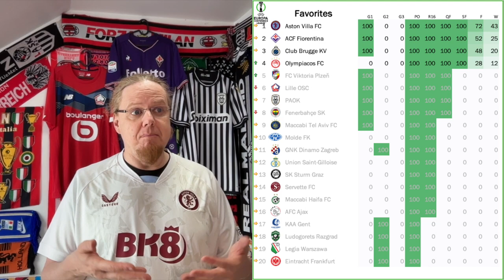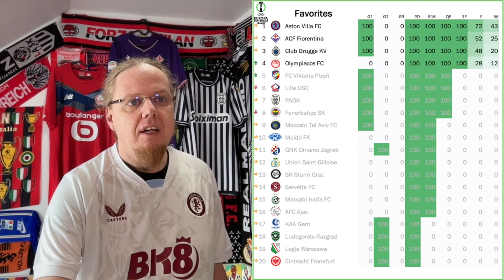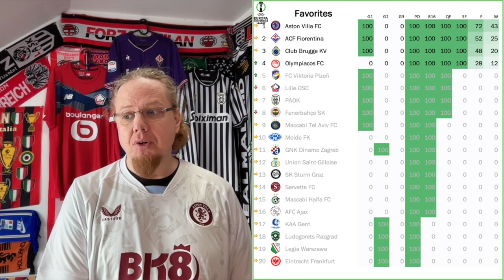Shootout Heroes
Three overtimes with two penalty shootouts! It was a tight tense affair yesterday evening in the Conference League. By and large the favorites went through, but at least Villa probably still don't know how that happened. Similarly, Fiorentina will ask themselves why they even needed OT. And then there were the Greek sides with two very different moods in the end.

00:00 Opening observations
01:38 Fiorentina need OT to break down plucky Plzen
03:36 Martinez once more the penalty hero
07:58 Dour Turkish night with a great shootout
10:21 Club Brugge too good for PAOK
11:22 Concluding remarks